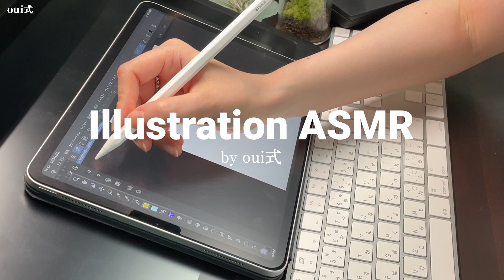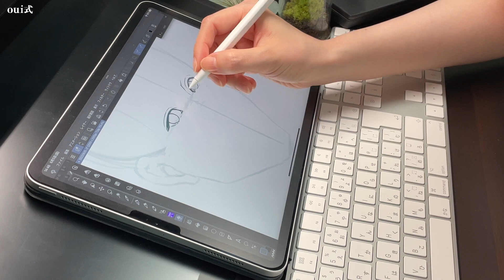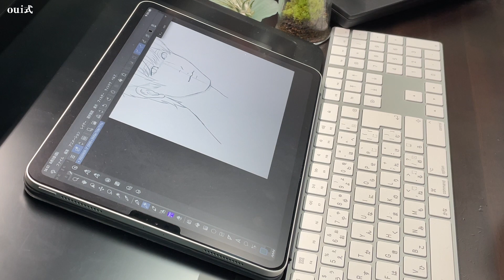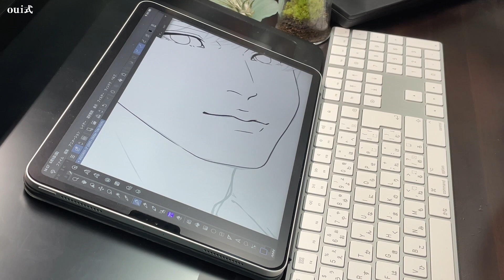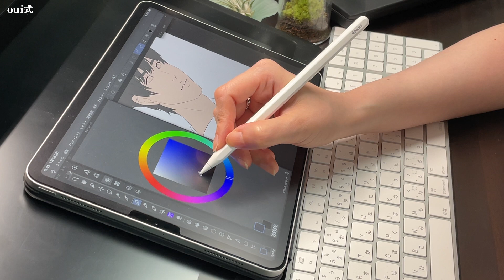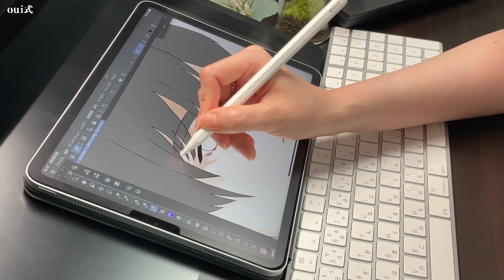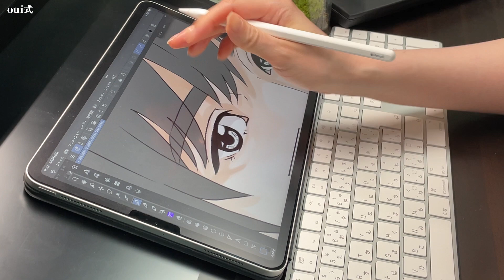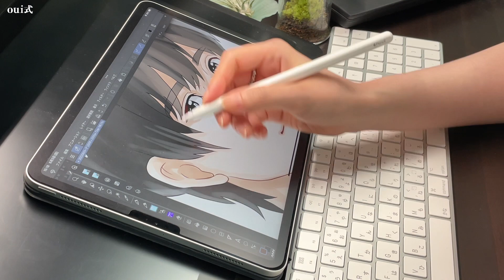【ASMR】オリジナル人物イラストメイキング/iPadクリスタで絵を描く音/ラフ〜清書〜色塗り/30分【作業用BGM】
oui式です！

▼最近Twitterをリコチの名前で始めました。

iPadでデジタルイラストメイキング。
ASMR、絵を描く音を入れています。
作業用BGMにどうぞ。
今回は清書、色塗りまで録画しました。
意外と制作時間は早くて30分くらいで仕上がりました。
おとなしめな男子イメージの、オリジナル人物イラストです。
こんな顔になりたい。